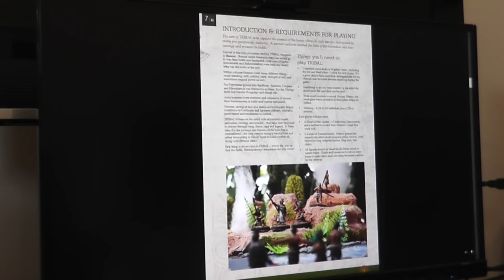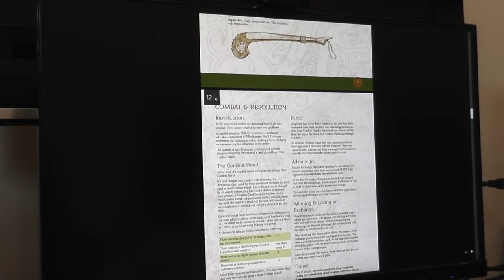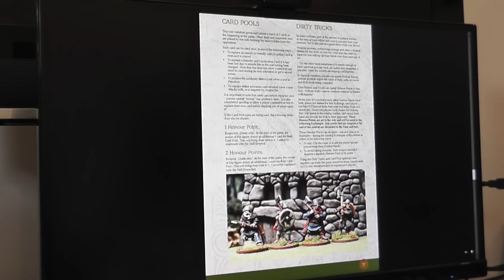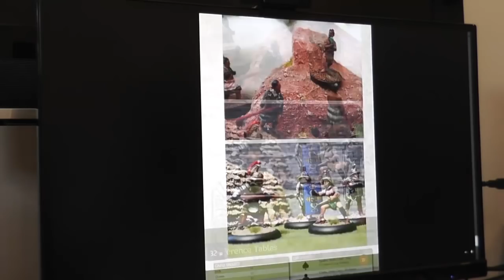Don't make me get TRIBAL on you!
Another awesome, fun, simple and exciting game ... TRIBAL from Mana Press!! If you like the games I like, than spend a few minutes to check this game out. Now, bear with me on this video ... it takes me 10 minutes or so to actually get into it!!

The rules are available digitally for only US$10, you can buy those from Wargame Vault

You can check out Mana Press's Facebook page (please consider throwing a LIKE their way!) to keep up to date with what they're up

If you're keen to learn more perhaps posting in the Tribal - Player Community Group on Facebook might be a good place to join and ask questions, it's brand new (only created today!) so will take some time to build momentum and traffic

I'm loving this game and have been chatting regularly with the guys from Mana Press, you can expect to see a LOT more content about this game.

Obviously there are loads of games on the market, and many others I'm also interested in and we have something special coming up for that soon!